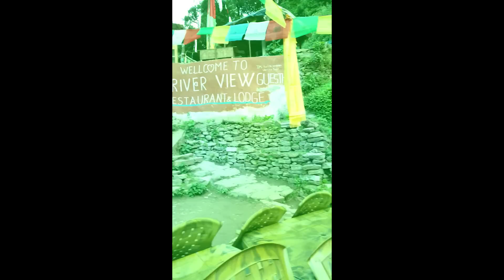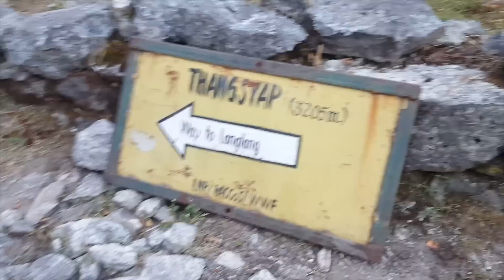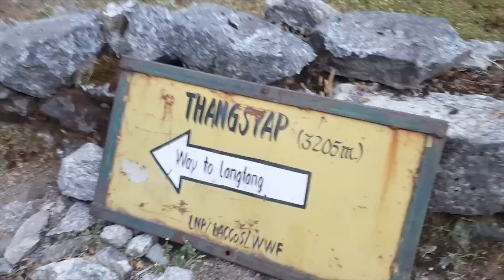Trek to langtang | Preeti Kaur | Kamal Bhatta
Hello..
I'm here again with another video and this is our trek to Langtang. This is not the professional one and we never planned for it.So, you might find lots of editing glitches.Sorry for that :) .
We somehow managed to pull this off after 6 months and all thanks to lockdown ha ha ha
However we enjoyed our trek and it was an amazing experience.
We will come up with more musical videos and Vlogs ..Till then enjoy this video.
See ya

Edited : Kamal Bhatta